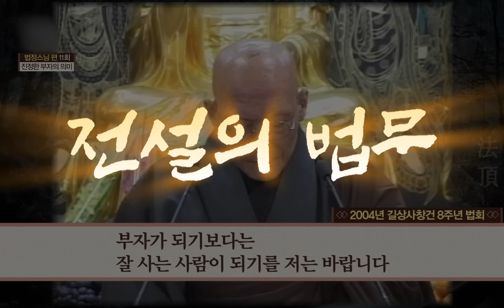진정한 '부자'가 되는 법! 부자 되기 어렵지 않습니다! '부자 절' 소리 들은 법정스님의 반응 [💡전설의 법문]│'법정스님'편🙏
법정스님 법문 中

"해가 바뀌면 어린 사람들은 한 살이 보태져요. 그러나 나이 든 사람들은 그 한 살이 줄어듭니다. 그러기 때문에 가치를 부여할 수 없는 시시한 일에 시간을 낭비한다면 우리 인생이 너무 아깝습니다. 세월은 흘러가는 물과 같아서 한 번 지나가면 되찾을 수가 없습니다. 순간순간을 후회없이 우리가 잘 살아야 하는 까다락이 바로 여기에 있습니다."

BTN불교TV의 사전 서면 동의 없이 본 영상을 복제, 배포, 편집, 재업로드하거나 2차적 저작물을 제작하는 행위를 엄격히 금지합니다. 무단 사용 시 관련 법률에 따라 법적 조치를 취할 수 있음을 알려드립니다.